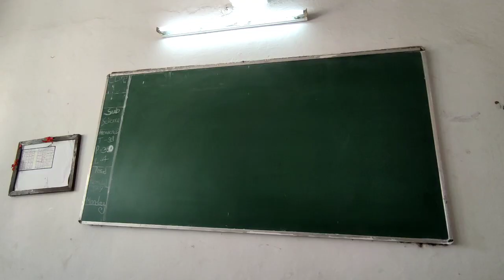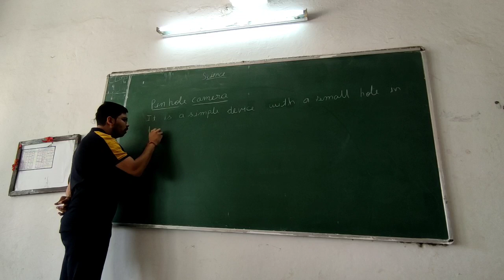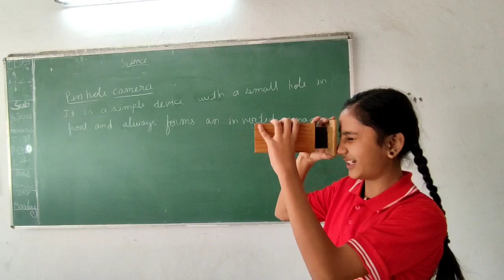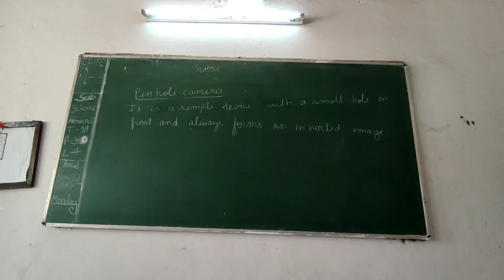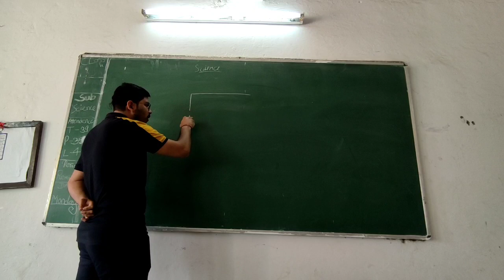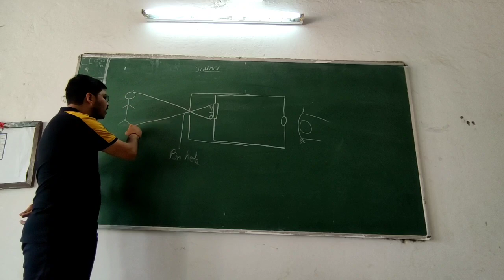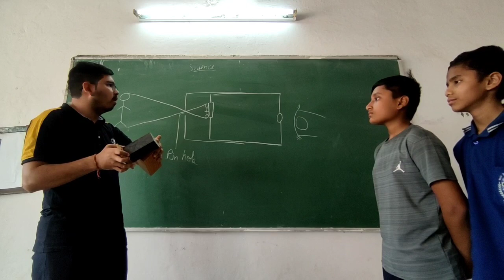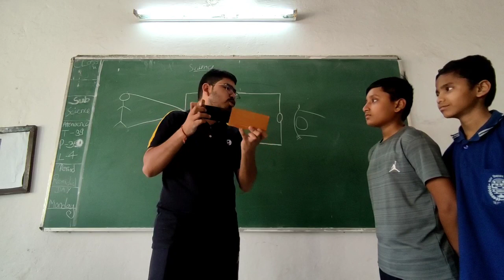how a pinhole camera works?JNV Dungarpur, toy based pedagogy lecture.learning science by playing